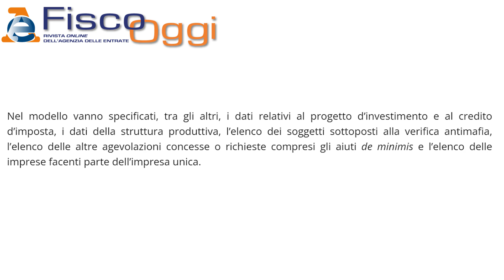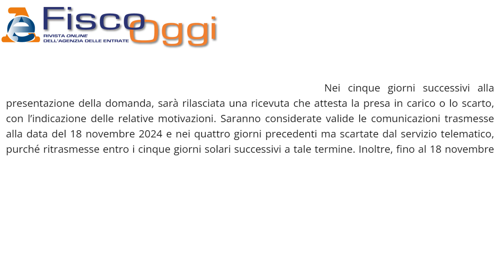BONUS INVESTIMENTI MEZZOGIORNO 2024: Al via le DOMANDE per il credito d'imposta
In questo focus fisco ci occupiamo del bonus investimenti mezzogiorno.
▶ Guarda anche (DECONTRIBUZIONE SUD 2024: PROROGATA, fino a QUANDO❓)